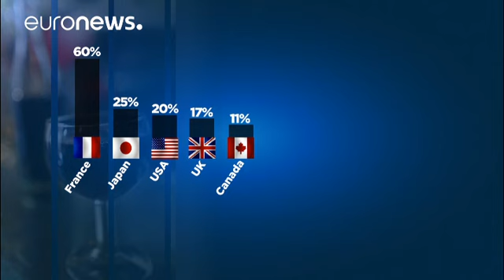Божоле Нуво - маркетинговый аттракцион